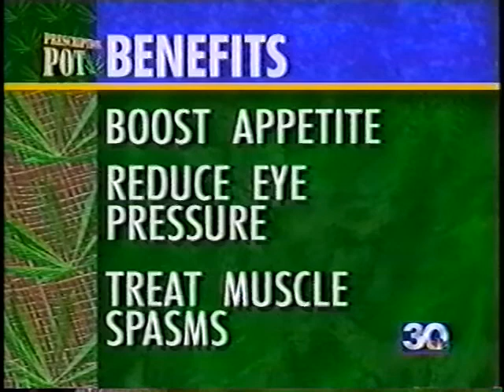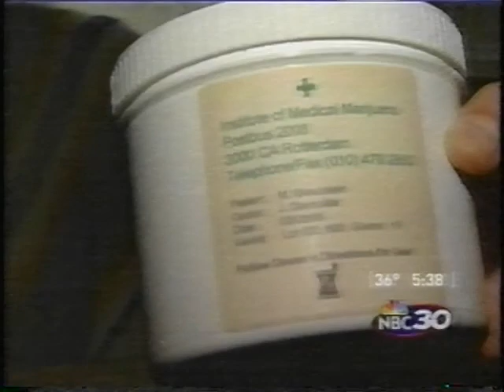Avant-Garde Advocacy in 1997 for Medical Marijuana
FOUR network TV news clip compilation of Mark Mathew Braunstein's advocacy for medical marijuana. He was the 1st in Connecticut, if not in the whole East Coast, to publicly confess to his cannabis crimes:
1)  3-min 30-sec -- NBC-TV news, Feb 6, 1997
2)  2-min 30-sec -- CBS-TV news, Feb 20, 1997
3)  2-min 30-sec -- Marijuana Policy Project (MPP)
4)  2-min -- NBC-TV news, March 2006